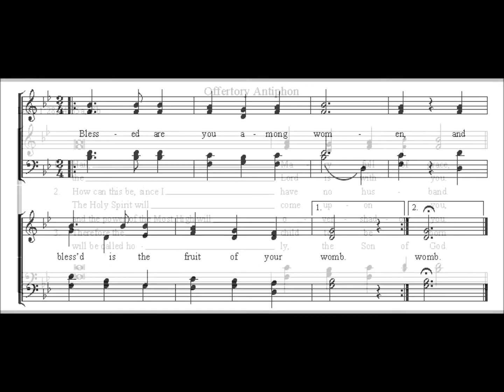Immaculate Conception Offertory Antiphon (Simple Choral Gradual)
If you enjoyed this music, join me in my VIP community where I send you some of my favorite sacred music that will take you to a heavenly place!

Sung by Whitney Maslak

Recorded using Samson Meteor Mic and Audacity